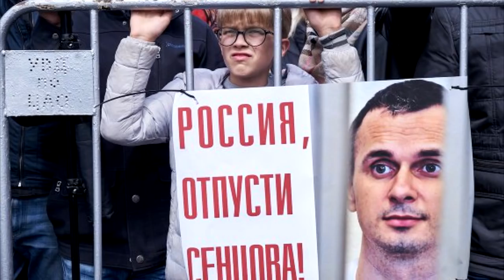ОТПУСТИ СЕНЦОВА, тварь !